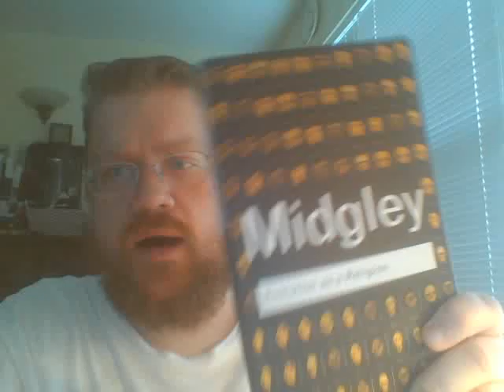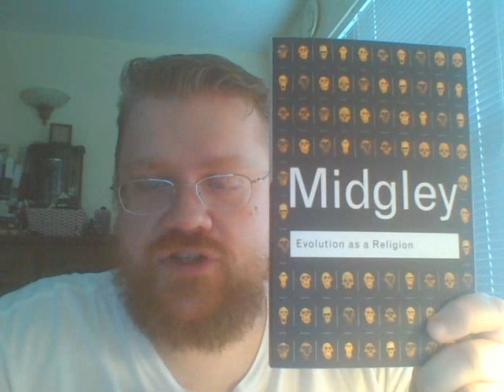Review of "Evolution as a Religion" by Mary Midgley